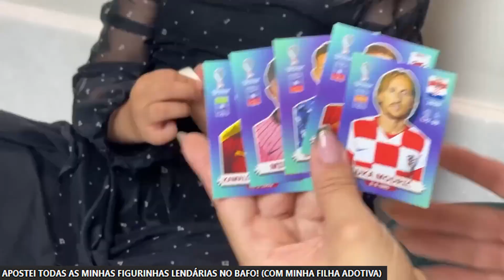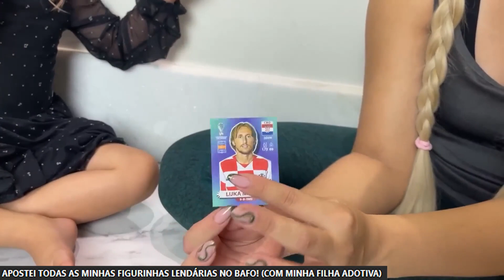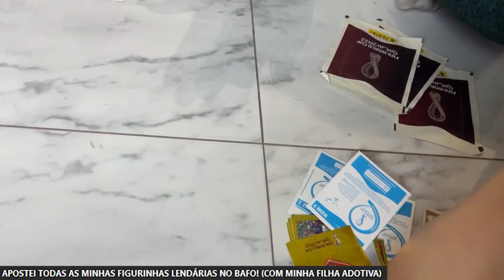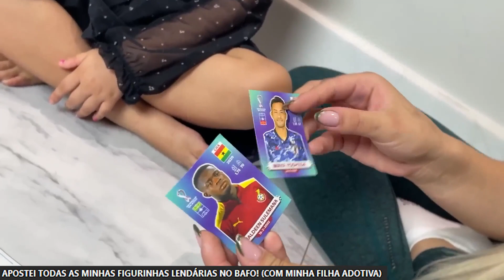MELHORES MOMENTOS COM NOSSA FILHA ADOTIVA! (VAI DEIXAR SAUDADES!)